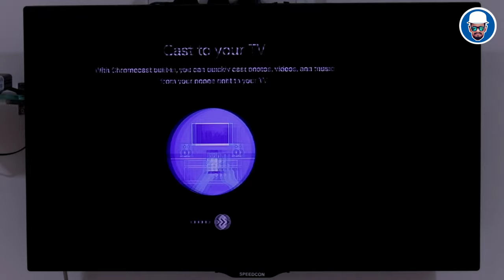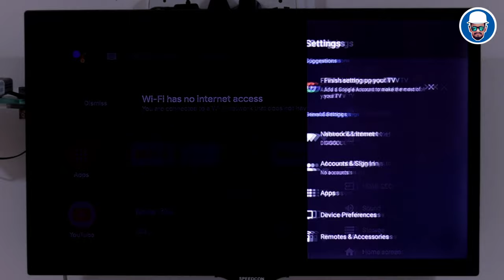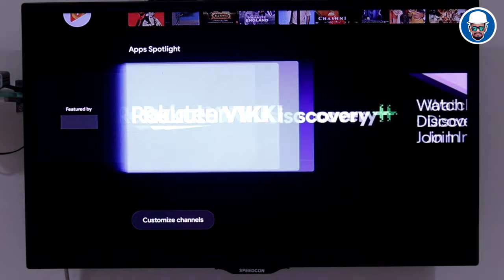Mi Tv Stick - बनवा तुमचा साधा टिव्ही स्मार्ट 🖥️🔥 Tech Marathi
या व्हिडिओ मध्ये आपण अनबॉक्स आणि रिव्ह्यू केला आहे Mi Tv Stick जो बनवतो तुमचा साधा टीव्ही स्मार्ट ज्यावर तुम्ही इंटरनेट, युट्युब, अमेझॉन प्राईम, नेटफलिक्स बघू शकता तुमचा मोबाईल Tv सोबत कनेक्ट करू शकता.